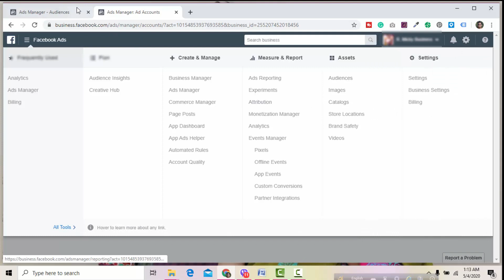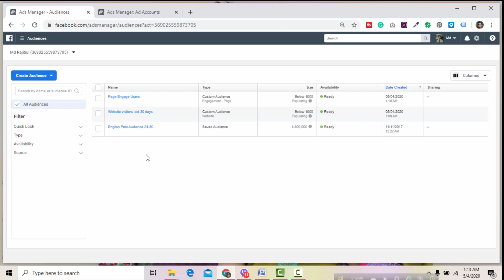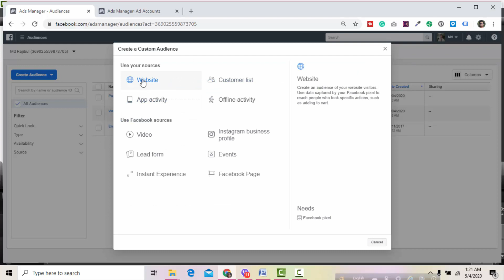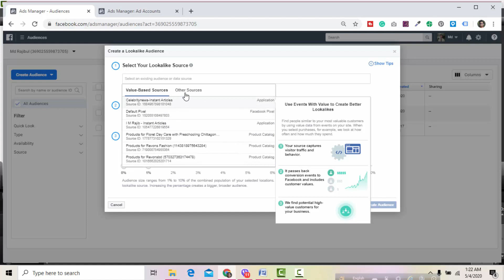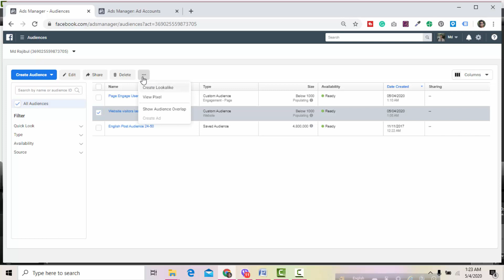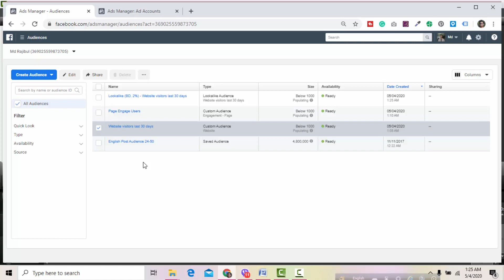What is Facebook Lookalike Audiences? How does it work? How to Create -ফেসবুক লুকএলাইক অডিয়েন্স কি?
Do you Want to learn about Facebook Lookalike Audiences? How does it work? How to create lookalike audiences from start to finish then this video can help you.